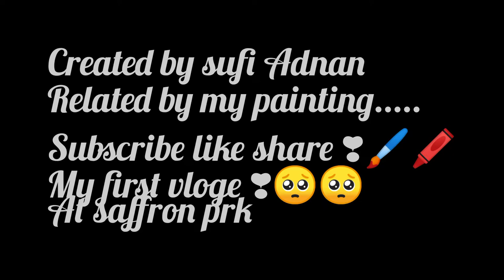Frist video in youtube video lovepainting.....at pampore saffron prk 🥺❣️like shere comment......❣️